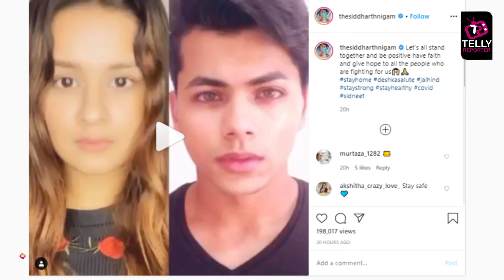Avneet Kaur And Siddhath Nigam Heart Melting Message For Survivors Of This Outbreak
Aladdin Naam Toh Suna Hoga fame actor Siddhath Nigam aka Aladdin and Avneet Kaur aka Yasmine heartfelt message for Covid-19 survivors, and more in their recent post which is shared on socila media.